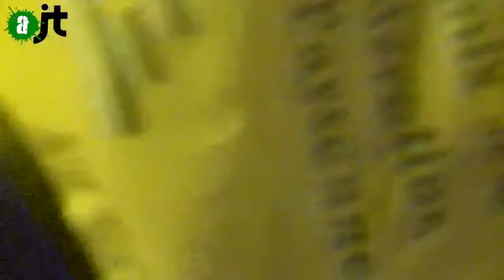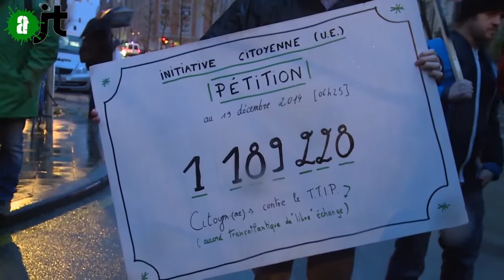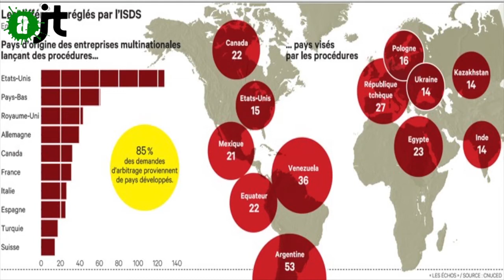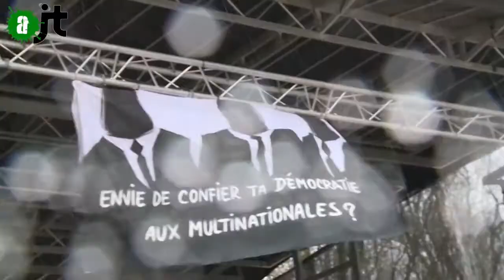Le TAFTA ? : Reportage de l'aJT 7/01/15 - 8